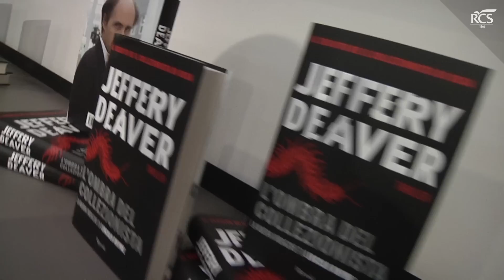Jeffery Deaver - L'ombra del collezionista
Il seguito de "Il collezionista di ossa"

A esaminare i primi indizi, il killer sembra ispirarsi al collezionista di ossa, il famigerato criminale che più di dieci anni prima aveva gettato nel terrore la città e messo a dura prova il brillante talento deduttivo di Lincoln Rhyme. Questa volta, spalleggiato dalla fidata Amelia Sachs e da tutta la squadra, il criminologo più famoso d’America sarà costretto a districarsi in un oscuro ginepraio di false piste e colpi di scena, in lotta contro il tempo per sventare un piano folle e diabolico. Perché il passato non muore mai, e il nemico non è mai così lontano.